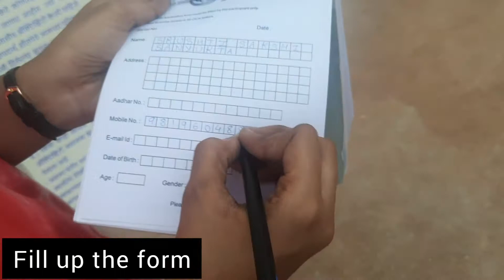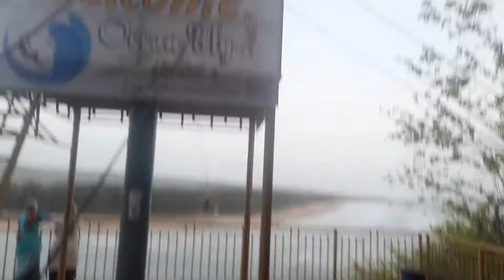Zipline | Aare ware beach | आरेवारे बीच | Ratnagiri | थरारक अनुभव | Kokan | Sakshi Lad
This experience was really beautiful...You must try this adventure...From Ratnagiri u can go by Auto - Rickshaw or by car

 Sakshi Lad